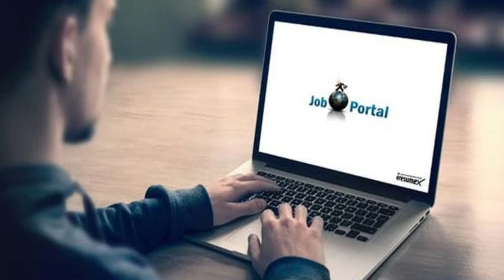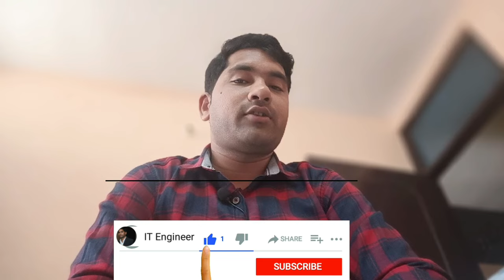What is HR Approval Process After Interview Selection Full Explain | Pending Joining after selection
Maine is video me btaya h ki HR approval process kya hota h full detail me hindi me discuss kiya h jaise ki aapka selection ho jata h to vo bolte h ki HR approval pending h ya fir salary approval pending h  What is HR Approval Process After Interview Selection Full Explain | Pending Joining after selection

Thanks.

no offer letter after interview,interview process,interview tips,amazon interview process,job interview process,interview process who get reference,hdfc selection process,offer letter verification process,rejection in interview,write follow up mail after interview,how long should i wait after an interview,interview questions and answers,interview rejection reasons,what is the process of getting a job at microsoft?,can a candidate be rejected after hr interview